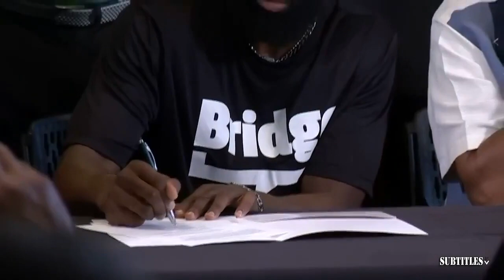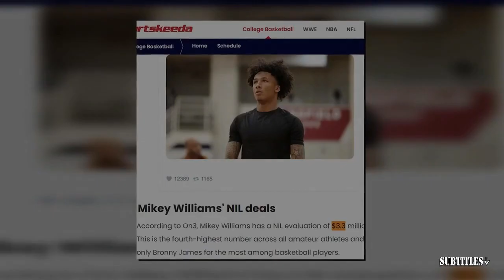FIRST THING FIRST | Nick Wright reacts to Jets GM provides amazing Aaron Rodgers injury update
FIRST THING FIRST | Nick Wright reacts to Jets GM provides amazing Aaron Rodgers injury update. Immerse yourself in a mesmerizing fusion of visuals and music showcased in this video compilation. Delve into the essence of each piece through thought-provoking subtitles, illuminating the most poignant moments. Express your appreciation by engaging with our content through likes and subscriptions to our channel! 🔥🎶📽️